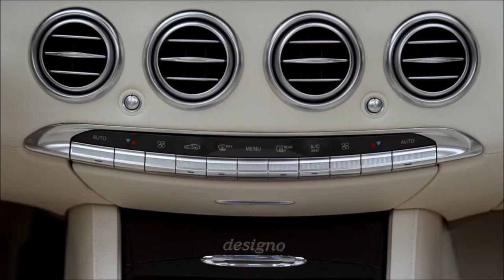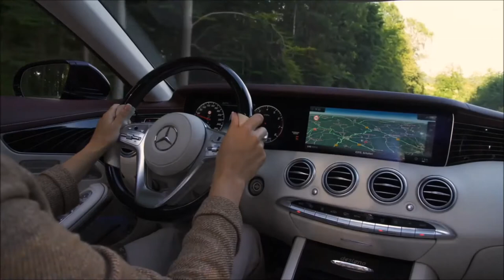Mercedes-Benz Road Girl - 2018 S 560 Cabriolet Music Video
Mercedes-Benz Road Girl - 2018 Mercedes-Benz S 560 Cabriolet Music Video ,,,, Music : Ryan Farish - Brighter Than the Sun ,,
Modern luxury in its purest form: The new Mercedes-Benz S 560 Cabriolet and Coupé together with the Mercedes-AMG S 63 4MATIC Coupé and Cabriolet are going to celebrate their world premiere in September 2017 at the IAA in Frankfurt (Main). IAA-Highlights